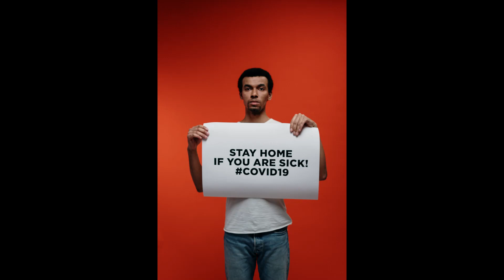COVID-19 -- SCIENCE PROJECT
Coronavirus disease, also known as COVID-19, is a highly contagious respiratory illness caused by the novel coronavirus SARS-CoV-2. First identified in late 2019, the virus quickly spread across the globe, leading to a pandemic that has had a profound impact on human health, economies, and societies worldwide. COVID-19 primarily spreads through respiratory droplets when an infected person coughs, sneezes, talks, or breathes in close proximity to others. The symptoms of COVID-19 can vary from mild to severe, including fever, cough, fatigue, body aches, loss of taste or smell, and difficulty breathing. In some cases, the virus can lead to severe respiratory distress, organ failure, and even death, particularly among older adults and individuals with underlying health conditions. To control the spread of the virus, public health measures such as social distancing, wearing masks, hand hygiene, and vaccination campaigns have been implemented globally. The pandemic has highlighted the importance of international collaboration, scientific research, and healthcare infrastructure in combating infectious diseases. Governments, healthcare systems, and communities have worked together to develop and distribute vaccines, increase testing capacity, and provide critical care to those affected. While progress has been made, the fight against COVID-19 continues, with ongoing efforts to achieve widespread vaccination, monitor new variants, and maintain public health measures to protect populations and prevent future outbreaks.